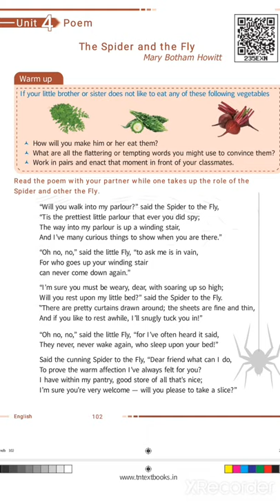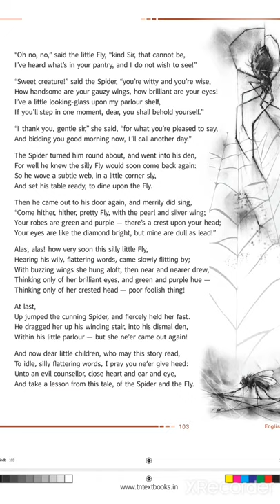The spider and the fly-english summary-mary botham-9th std-unit 4